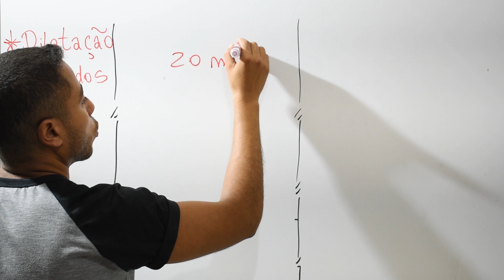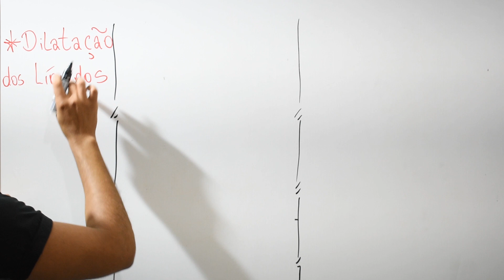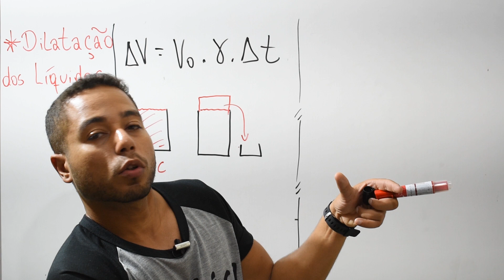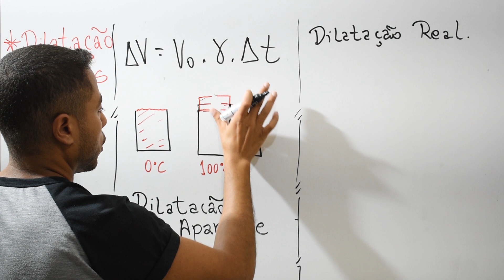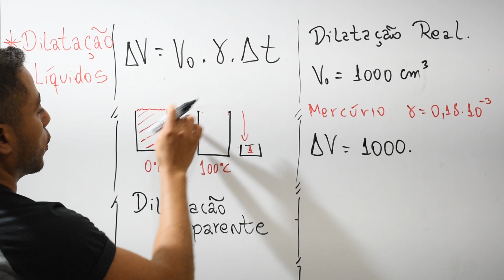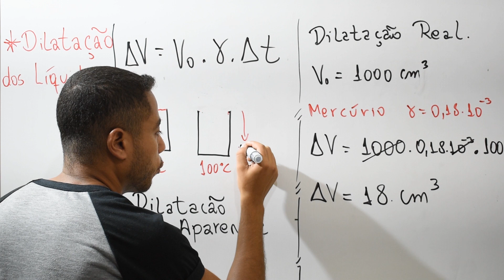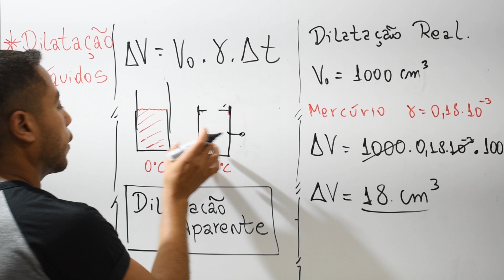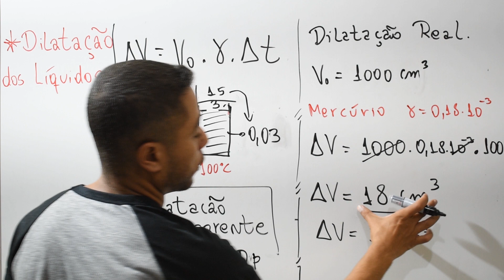Dilatação dos Líquidos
Assim como os sólidos, os líquidos também sofrem dilatação com a variação da temperatura. Porém, devido ao fato dos líquidos não possuírem um formato especifico, sua dilatação sempre será dada em termos da dilatação volumétrica.